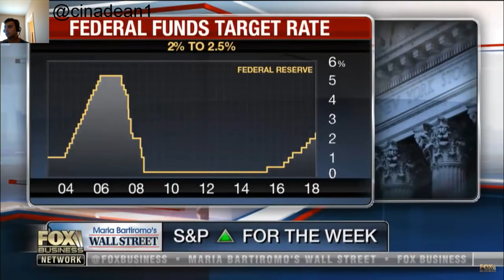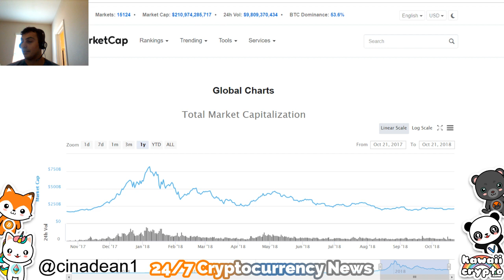Sell Stocks for Cash or Bitcoin? | Fox News